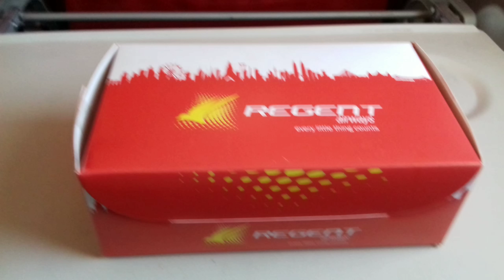কিভাবে আকাশে বিমান উড্ডয়ন করে?